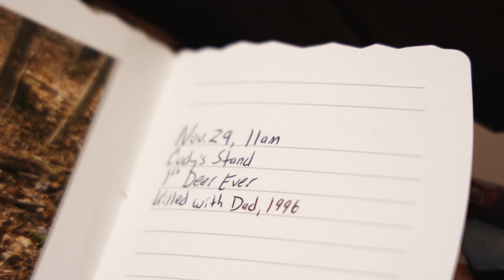Deer Drive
Proud to present, “Deer Drive”

Dedicated to those airless summer afternoons when you’ve spent all day working for whitetails and it just feels right to hop in the truck, hit a backroad, and look deer. An escape, an adventure, or a nightly routine, a deer drive can be whatever you want it to be. But the goal is connection and inspiration to animal that gives us all so much purpose and passion.